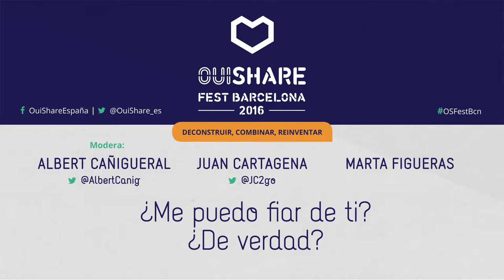¿ Me puedo fiar de ti?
La confianza es el aceite que hace funcionar las plataformas de la economía colaborativa. Sin confianza no hay intercambios de ningún tipo. De la mano de la aseguradora DAS España y la startup especializada en reputación Traity exploraremos su reciente acuerdo de colaboración y el papel de los seguros y microseguros en el fomento de la economía colaborativa.